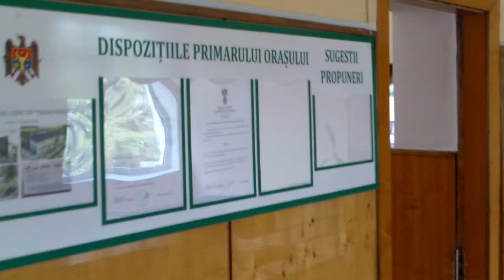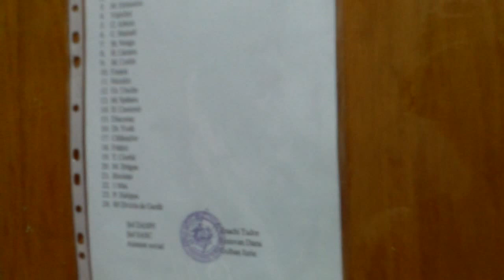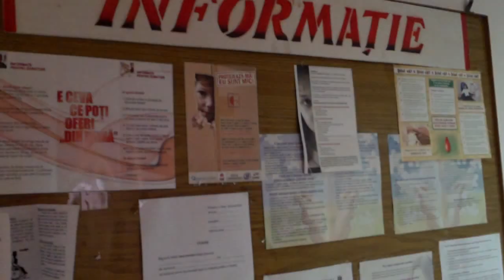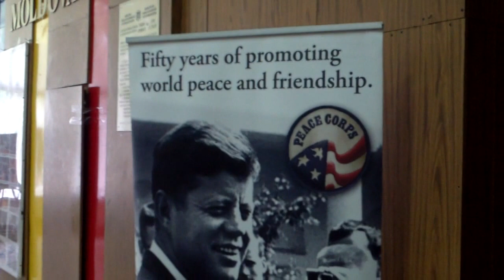Locuieşte în garaj cu 4 copii, primăria strînge din umeri - Curaj.TV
Autorităţile pretind că nu e locuitoare a Călăraşilor, dar Gutiera Rădiţă spune că a locuit mai mult timp în acel oraş, la gazdă, dar acum nu mai are unde sta şi a fost adăpostită de o familie romă, tot săracă, în garajul lor nefolosit.
A fost o vizită de documentare împreună cu Ion Bucur, reprezentant al unei organizaţii internaţionale de drepturi ale romilor, precum şi cu alţi activişti de drepturile omului.